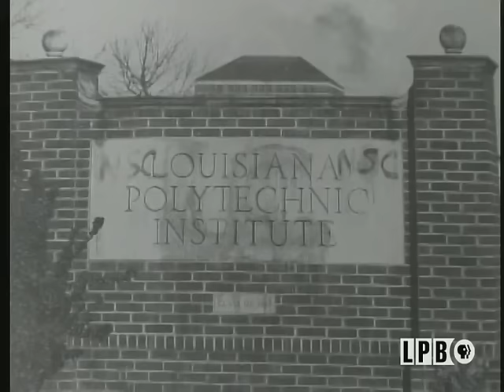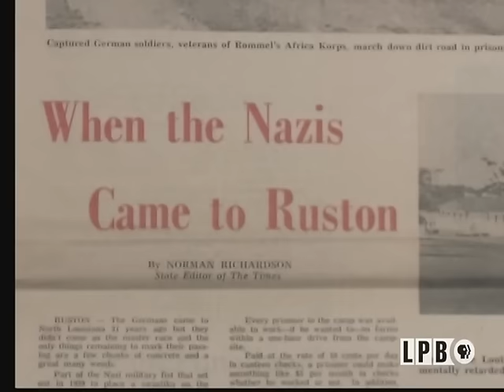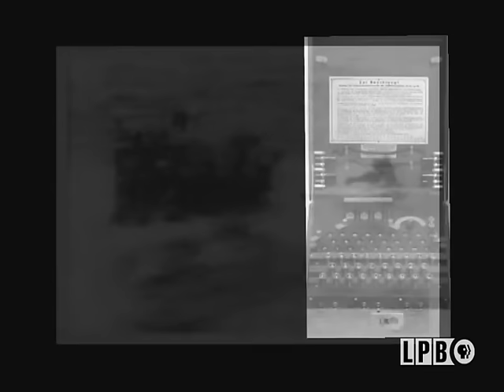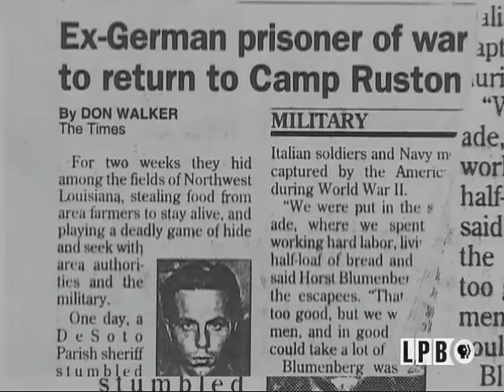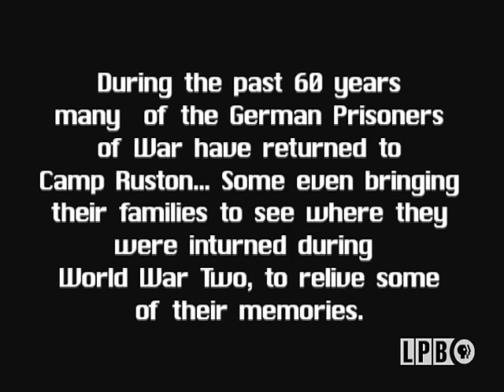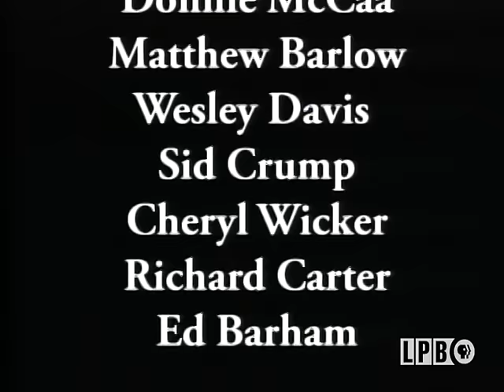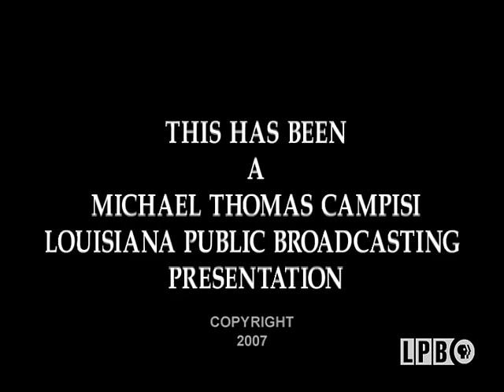Camp Ruston: German P.O.W.'s in Louisiana | 2007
This documentary was an independent production by Director/Producer Michael Campisi.

This documentary tells the story of the German prisoners of war who were shipped to Camp Ruston in Northern Louisiana in 1943. The prisoners housed at the camp include two German U-Boat Crews, Kreigsmarine in German, and German soldiers from the elite North Afrika Korp under the command of General Erwin Rommel, who were considered the best in Hitler's Third Reich. The program includes photos and other archival material along with re-enactments of the activities at the camp.

This documentary from September 20, 2004, focuses on the 4,315 German prisoners of war from World War II who were housed at Camp Ruston in Ruston, Louisiana, from 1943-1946. The prisoners of war served in General Erwin Rommel’s North Afrika Korps and the Kriegsmarine, or German Navy. The documentary touches on: Camp Ruston’s first role as a training site for the Women’s Army Auxiliary Corps; life at Camp Ruston for the German POWs; and the secret capture of German U-boat U-505 and subsequent detention of the crew at Camp Ruston.